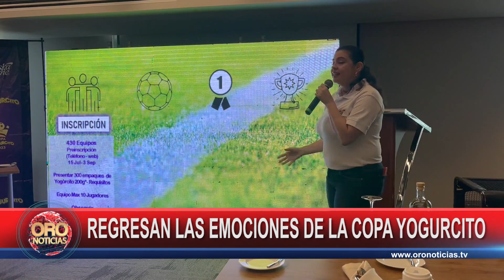Presentada oficialmente Copa Yogurcito de fútbol infantil | Oro Noticias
Presentada oficialmente Copa Yogurcito de fútbol infantil.